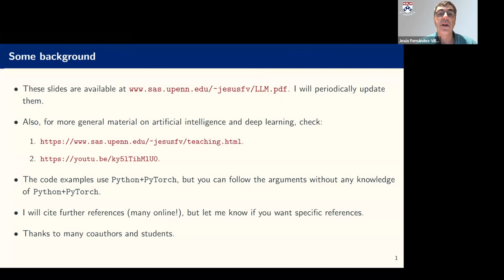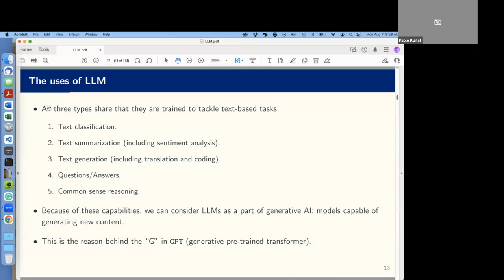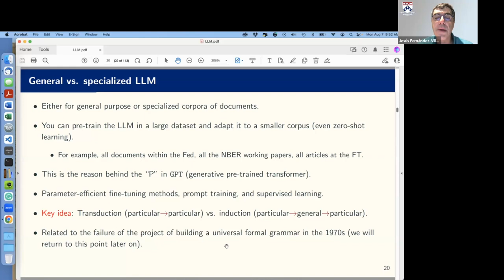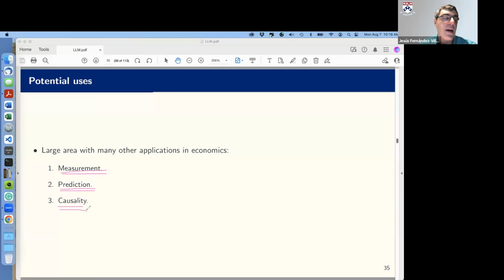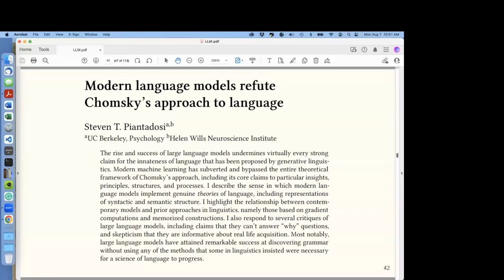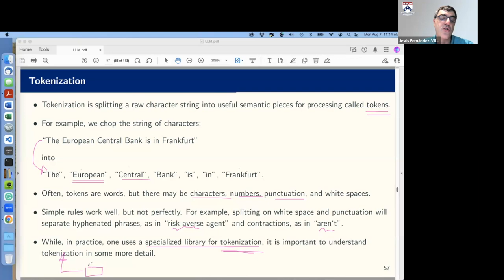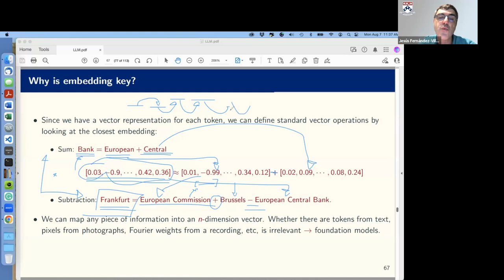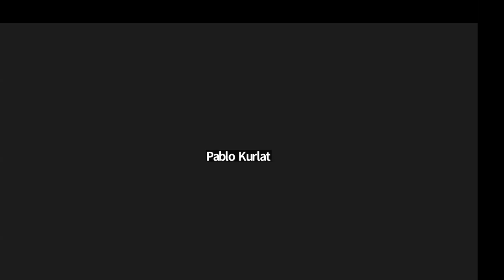MFS Summer School 2023 Day 1: Large Language Models in Economics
Jesus Fernandez-Villaverde (University of Pennsylvania): "Large Language Models in Economics”

Jesus Fernandez-Villaverde is a Professor of Economics at the Department of Economics at University of Pennsylvania. His research agenda is in macroeconomics and econometrics, with a focus on the computation and estimation of dynamic stochastic general equilibrium (DSGE) models; the standard tool of modern quantitative macroeconomics. In particular, Professor Fernandez-Villaverde’s research has focused on how to evaluate the likelihood on non-linear and/or non-normal DSGE models and in exploring situations where those features are important to account for the data. His two most recent papers are examples of this line: an evaluation of the effects of fiscal uncertainty on economic activity, a study of asset pricing implications of DSGE models with Epstein-Zin preferences, and an investigation of the consequences of stochastic volatility for small open economies.

The mission of the Macro Finance Society is to advance and disseminate high-quality research in Macro Finance, which is a broad area at the intersection of financial economics and macroeconomics. The research conducted at The Society emphasizes microeconomic foundations via (dynamic) structural modeling, while being grounded in the data. Members of The Society consist of both financial economists and macroeconomists, who share the common goal of advancing and disseminating high-quality research in Macro Finance.

Macro-finance addresses the link between asset prices and economic fluctuations.